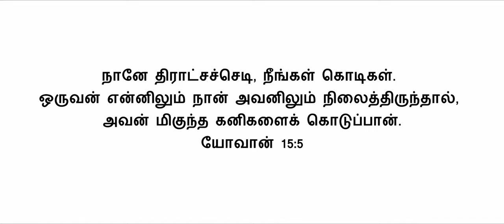நீயோ ஜனமாவாய் நீயே கனித்தருவாய் | Judson Levis Durairaj | Williams M | Ashna Janice Aj | Meshak E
"Planting Happiness - Harvesting Smiles"

என்றென்றும் ஆனந்தம்
எந்நாளும் பேரின்பம்
அவர் எந்தன் வாழ்வில் வந்தால்.

சொல்கின்ற வார்த்தையும்
செய்கின்ற செயல்களும்
இரண்டுமே ஒன்றானால்

நீயோ ஜனமாவாய்
நீயே கனி தருவாய்.

அவர் உந்தன் வழியானால்
அவர் உந்தன் உப்பானால்
அவர் உந்தன் வெளிச்சமானால்

அவர் உந்தன் நிழலானால்
அவர் உந்தன் முகமானால்
அவர் உந்தன் தேசமானால்

நீயோ ஜனமாவாய்
நீயே கனி தருவாய்.

வஞ்சிக்க படாதிருங்கள்
மோசம் போகாதிருங்கள்
வருகைக்கு காத்திருங்கள்...

வேதத்தில் தியானித்திருங்கள்
ஆலயத்தில் நிலைத்திருங்கள்
ஐக்கியத்தை வளர்த்திடுங்கள்

நீயோ ஜனமாவாய்
நீயே கனி தருவாய்.

அவர் உந்தன் இரட்சகர்
அவர் உந்தன் சகாயர்
அவர் உந்தன் ஆலயம்

அவர் உந்தன் சங்கீதம்
அவர் உந்தன் மேசியா
அவர் உந்தன் வாக்குத்தத்தம்.

நீயோ ஜனமாவாய்
நீயே கனி தருவாய்.